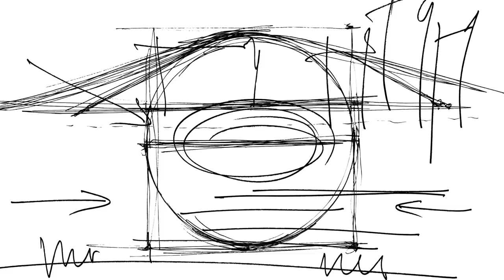Dvořák: Largo (úprava pro horny • French horn version)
Antonín Dvořák: Largo z Novosvětské symfonie
(v úpravě Radka Baboráka pro hornový sbor)

Hornisté České filharmonie a PKF
Dirigent: Jakub Hrůša

Video z benefičního koncertu pro seniory koronavirem, který se uskutečnil bez účasti obecenstva 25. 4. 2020 ve Dvořákově síni Rudolfina.

Antonín Dvořák: Largo from Symphony No. 9 "From The New World"
(arr. by Radek Baborák for French horn ensemble)

Horn Chorus of the Czech Philharmonic and PKF
Conductor: Jakub Hrůša

Video from our benefit concert for the elderly people endangered by the coronavirus. Recorded on 25th April 2020 in the Dvořák Hall of the Rudolfinum.